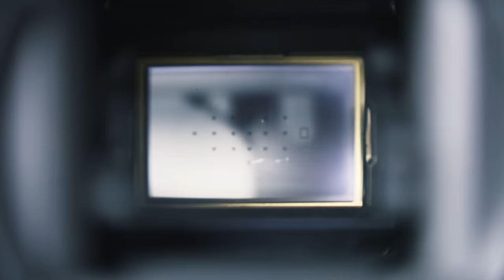Indirect Media Photography Promo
Capture a moment in time through a photo of your business. Create unique content of your business with our professional photographer.